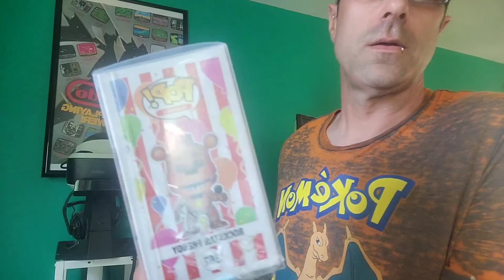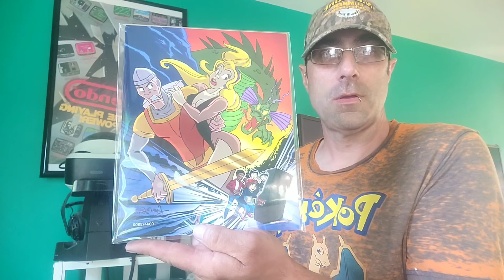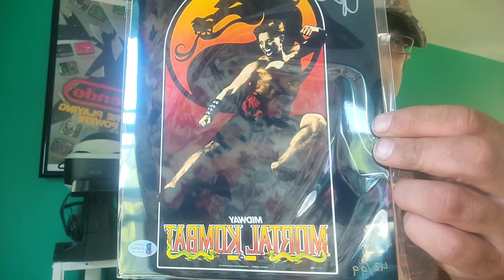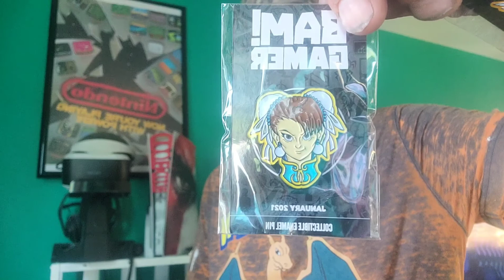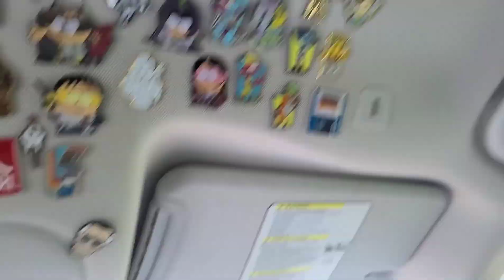May Bam Gamer box